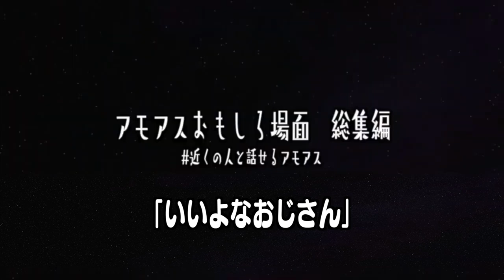【おもしろ総集編】ブサボ縛りでやり続けたら変なキャラが出てきたwwww【Among Us】【アモングアス】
4人から10人のプレイヤーで遊べる宇宙を舞台にした人狼系ゲーム。

【メンバー】
 しうね
番長
ハッチャン
ローラ
独身貴族リンネ
みさとらん
ポン酢野郎
みさぽよ
マハラジャ

▼ファンレターやプレゼントはこちらまで↓
〒 104-0032